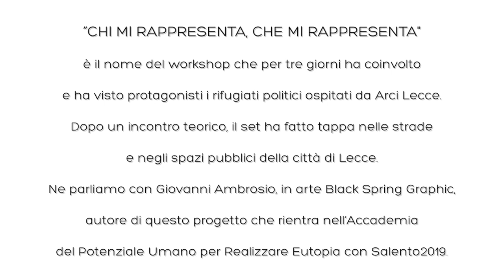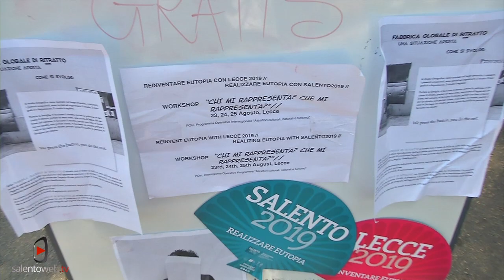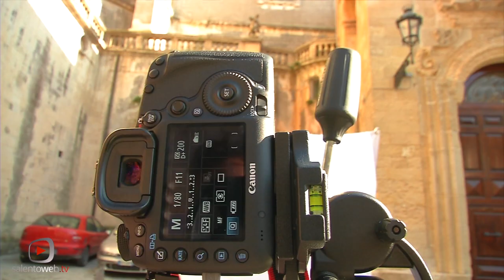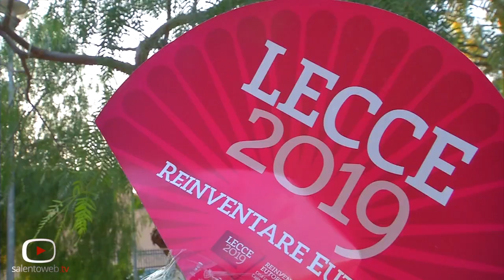Workshop Fotografico "Chi mi rappresenta? Cosa rappresenta un ritratto?"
“Chi mi rappresenta, che mi rappresenta" è il nome del workshop che per tre giorni ha coinvolto e ha visto protagonisti i rifugiati politici ospitati da Arci Lecce. Dopo un incontro teorico, il set ha fatto tappa nelle strade e negli spazi pubblici della città di Lecce. Ne parliamo con Giovanni Ambrosio, in arte Black Spring Graphic, autore di questo progetto che rientra nell’Accademia del Potenziale Umano per Realizzare Eutopia con Salento2019.